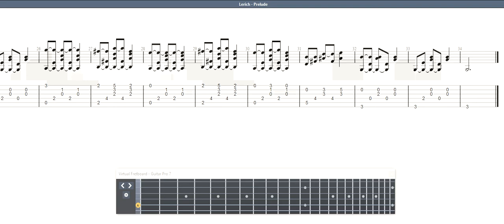Lerich - Prelude GUITAR TAB